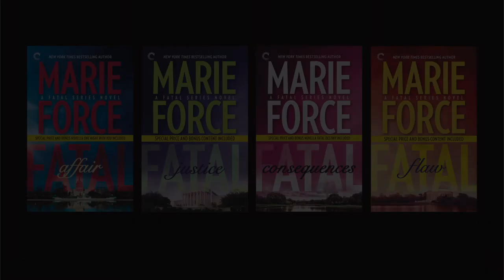Marie Force's Fatal Series (30 Second Trailer)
Love, politics and murder intertwine to create this exciting series from New York Times bestseller Marie Force. Follow DC detective Sam Holland as she navigates high profile cases and her relationship with Senator Nick Cappuano.